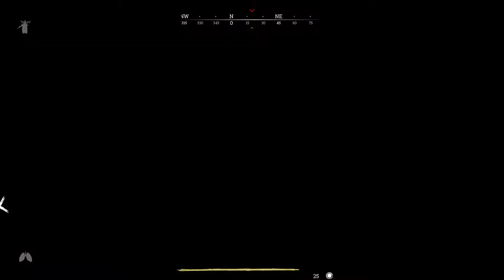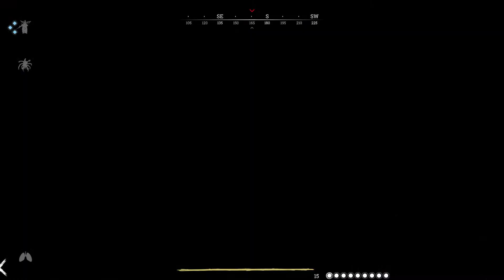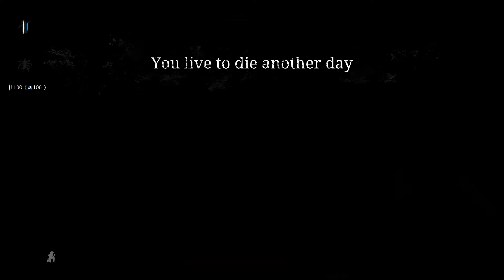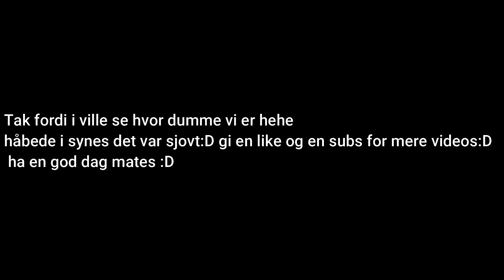Hunt: ShowDown hyggelig Bullshittery med venner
Her er en ny video men rent Drenge sjov.. spiller med min super gode ven FilosPra Enjoy